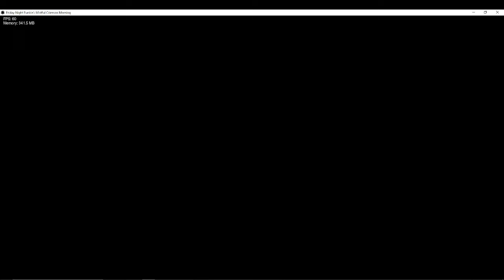Facebob and facestar | FNF - MCM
quick post